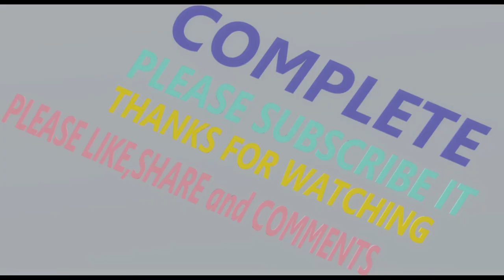Torodon vs Anklyosaursn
A fight Torodon vs Anklyosaursn